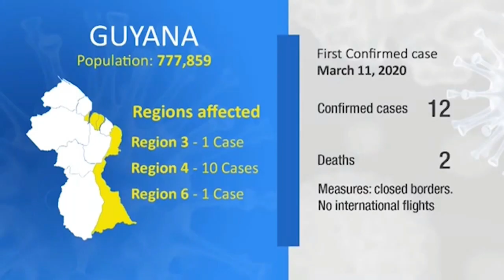12 06 2020 COVID-19 cijfers blijven stijgen in Latijns Amerika